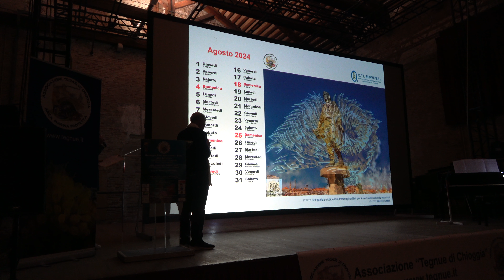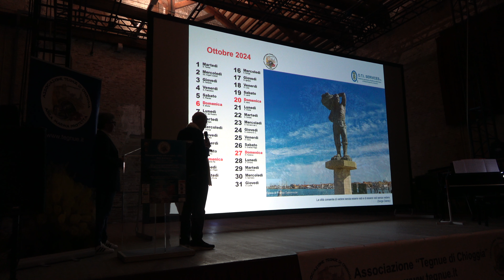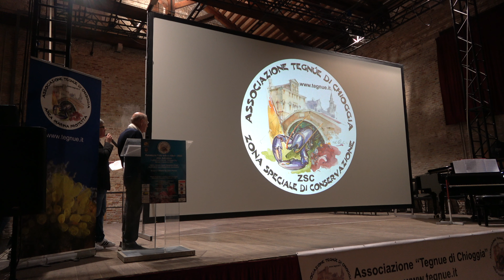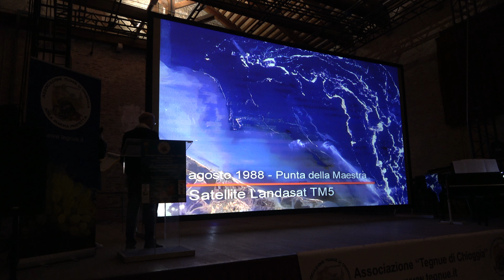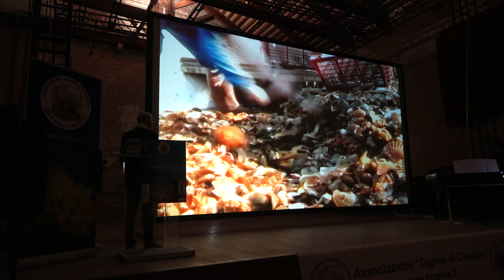SERATA DI PREMIAZIONE DELLA RASSEGNA FOTO SUB ADRIATICO 2023 : VIDEO SULLE TEGNUE